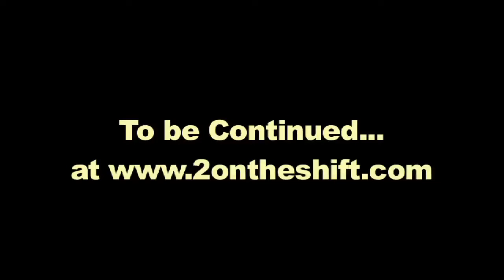60 Day Juice Fast Day 45 Getting Deeper Pt1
Christine and Mary discuss the deeper aspects of a long juice fast like this.